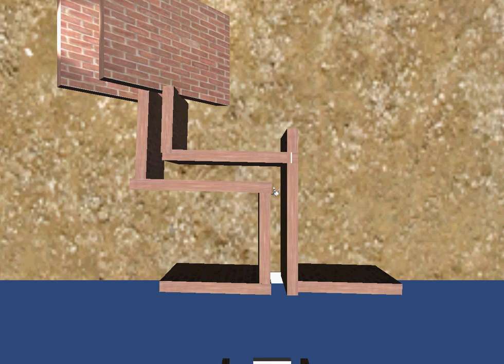Unity work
This is one of my Unity projects that i had to make for one of my projects. it is a very basic platform game